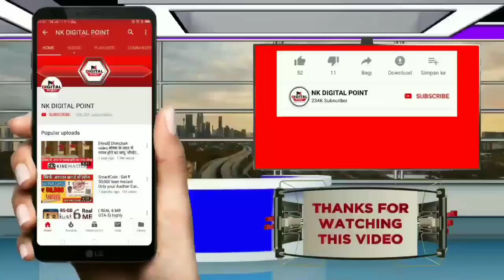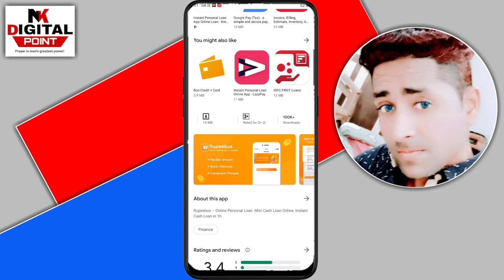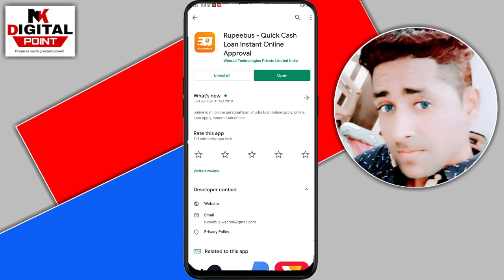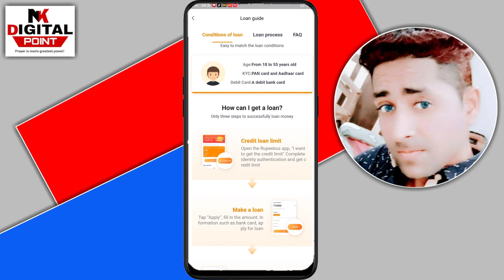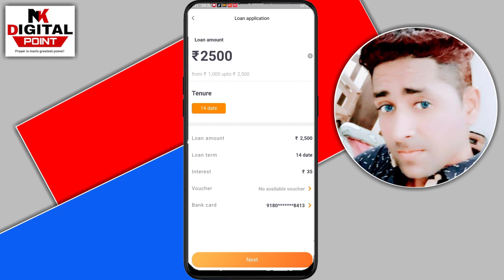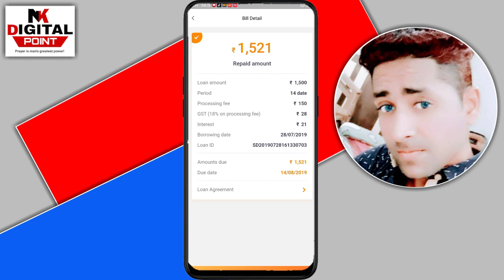🔥मोबाइल से लोन-₹10,000 Instant Loan | Mini Cash Loan Online , Instant Cash Loan in 1h | Rupeebus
online loan, online personal loan, mudra loan online apply, online loan apply, instant loan online
Rupeebus – Online Personal Loan. Mini Cash Loan Online. Instant Cash Loan in 1h

कमाओ 1000 रुपये हर रोज इस एप्प को डाऊनलोड कर के

Thank..u